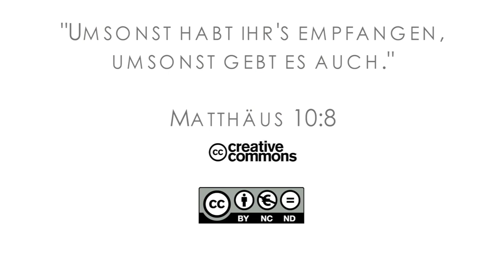16Q01 / 08 Rebellion and Redemption